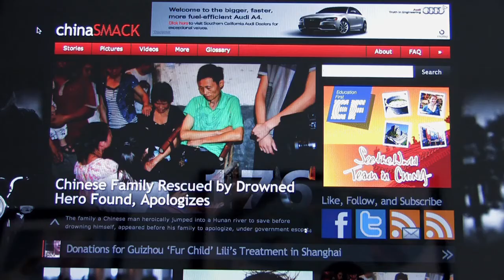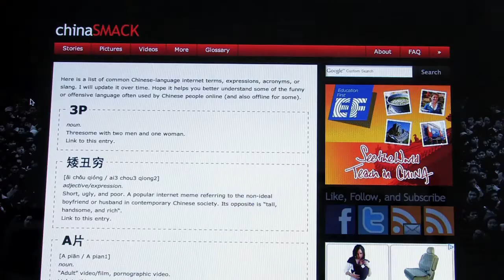SHANGHAI CALLING and chinaSMACK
The writer/director of SHANGHAI CALLING explains how chinaSMACK helped him to create a more accurate portrait of life in modern China.